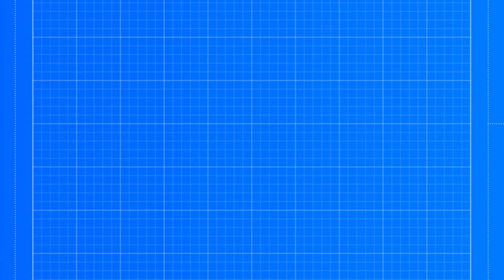Day #19 of 365 Workout Challenge